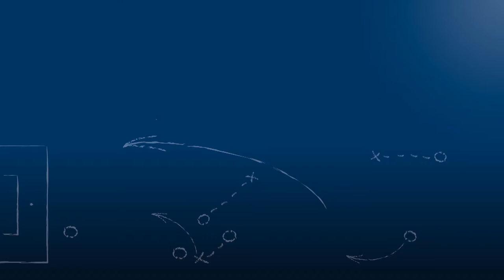Andreas Mayer - SSV Reutlingen 05 - zum Spiel vs. SV Spielberg, im FuPa.tv-Interview am 13.8.2016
Andreas Mayer, Spieler und Kapitän des SSV Reutlingen 1905 Fußball, im FuPa.tv-Interview zur Begegnung SV Spielberg - SSV Reutlingen 05 am 2. Spieltag der Oberliga BW.